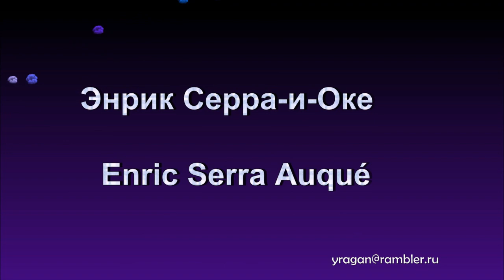Энрик Серра-и-Оке Enric Serra Auquу биография работы